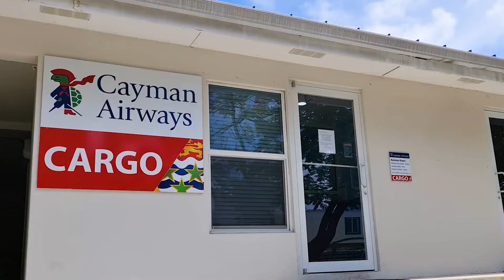Operations suspended ahead of Tropical Storm Grace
Cayman Airways has suspended all operations for Wednesday August 18, 2021, as Tropical Storm Grace is projected to be at, or near, hurricane strength when it reaches the Cayman area Tuesday night. This applies to all three islands, and includes Cayman Airways Cargo, Ticket Offices, and Administrative Offices. The reservations hotline is expected to maintain regular hours, 7am-7pm, with limited coverage. See link for more details